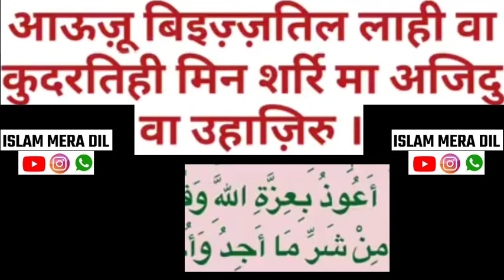बदन के दर्द की दुआ | Har Tarah K Dard Ki Dua 7 Bar Pdh Lo | HAZRAT MOLANA KHALIL AHMED S.A DIWAWALE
बदन के दर्द की दुआ | Har Tarah K Dard Ki Dua 7 Bar Pdh Lo

HAZRAT MOLANA KHALIL AHMED DIWAWALE SAHAB KAI SABI BAYAN HAASIL KARNAI KAI LIYE IS GROUP KO JOIN KARE